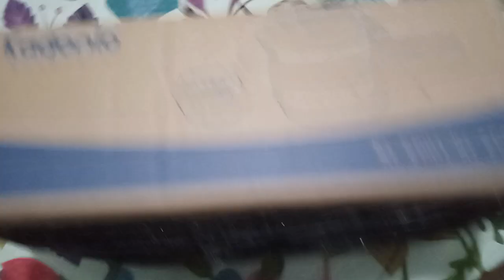masak jadi lebih mudah,asik electric cooking pot multifungsi